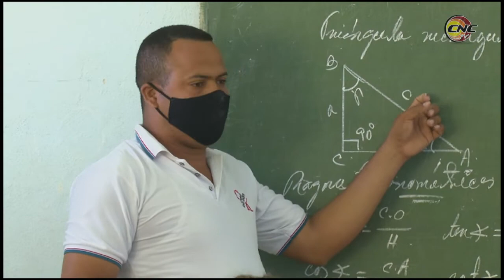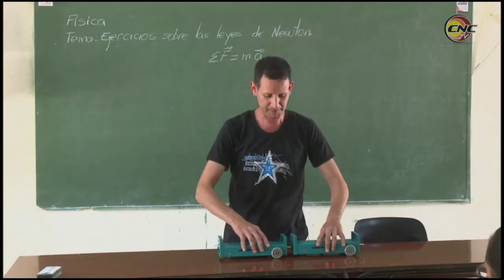Instituciones educacionales granmenses ofrecerán opciones recreativas diversas durante la etapa vera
En Granma se crean condiciones para garantizar un verano de sano disfrute para la familia. Con este propósito el sector educacional dejará  abiertas durante toda la etapa estival más de 300 instituciones que brindarán opciones recreativas para estudiantes y profesores.